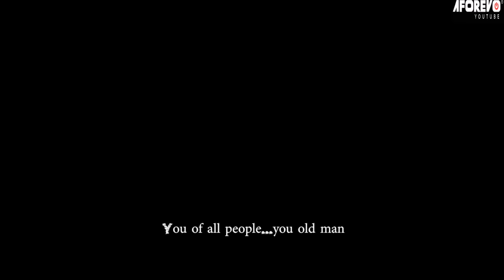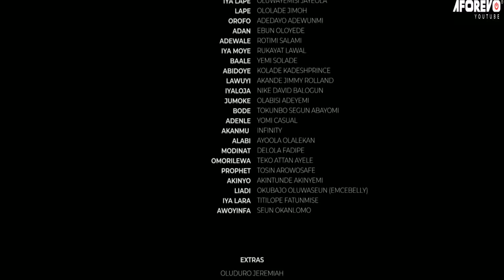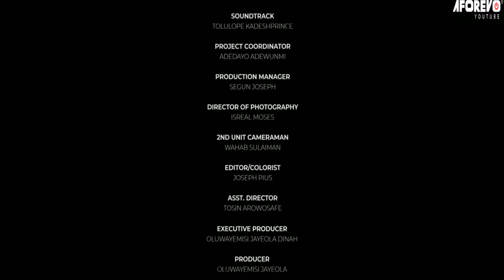DANGEROUS SUGARBOY - A Nigerian Yoruba Movie Starring Rotimi Salami